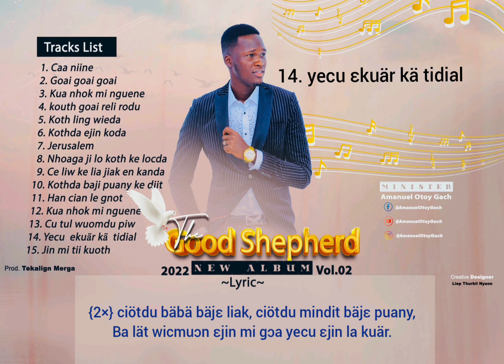yecu ekuar ka tidial Emmanuel_Gach {The_Good_shepherd}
14th song 🎵 of the Album VOL'2,
yecu ekuär ka tidial,